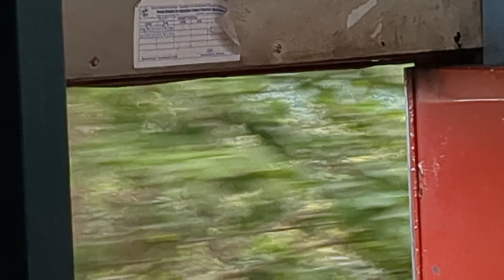Finally fir se aapka Bhai Railway Employee ban gya 😊 | Aur POINTSMAN ki Training shuru ho gyi🔥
Hey friends, Vlogger Ashwani Sharma this side & thanks alot for watching my videos. Please "LIKE" the video if you enjoyed watching or also "COMMENT" if you want to Suggest something or Appreciate.

Hello dosto
                    myself Ashwani Sharma. My native place pddu nagar (mughalsarai) chandauli (Varanasi)(kashi)Uttar Pradesh. My First government job assistent C&W (group d). I am a government employee in Indian railways worked at Guntakal division secunderabad zone last 8 months at gooty railway station Anantapur Andhra Pradesh but I resigned my first job because I almost selected in ECR zone dhanbad division near my home. present time I am working at Singrauli station dhanbad division ECR Hazipur zone .

I'm Use this phone to shoot my vlogs videos
I'm use this wireless mic
I'm use this action camera for Moto vlogs
I'm use this wire mic for dji osmo action 4
I'm use this laptop for my vlogs videos editing